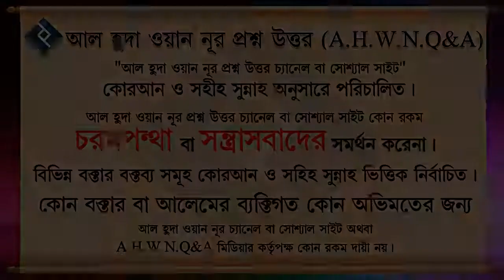রসূল সাঃ এর‌ কবরকে রওজা বলা যাবে ᴴᴰ┇শাইখ আব্দুল্লাহ আল কাফী মাদানি